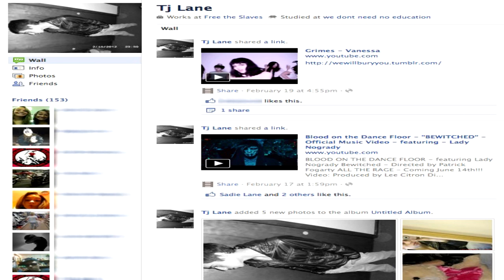Chardon Shooter TJ Lane's Crazy Facebook Message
02/28/2012

TJ Lane's Facebook account has been taken down.